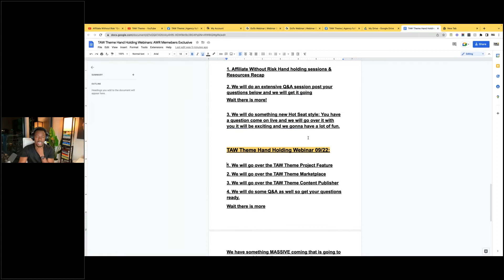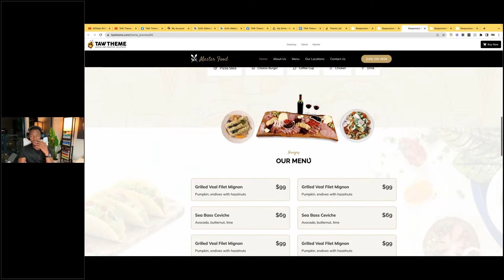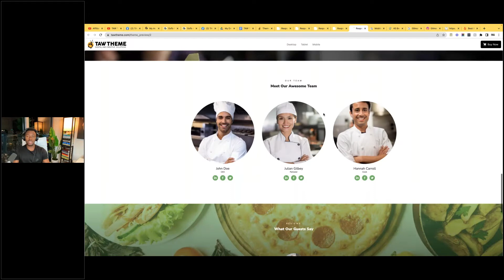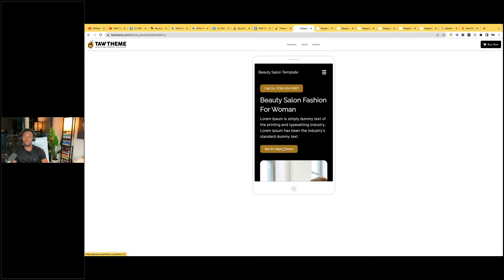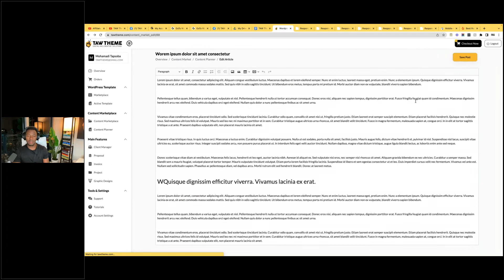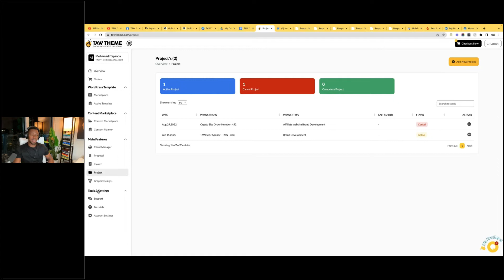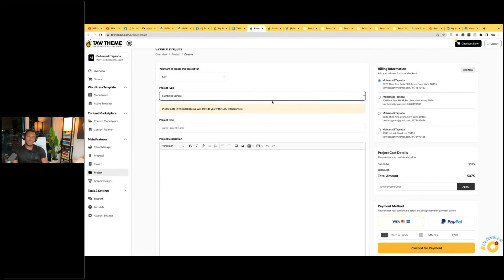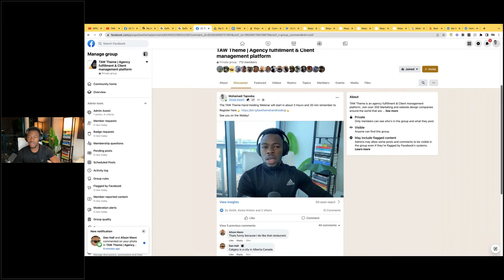TAW Theme Hand Holding Webinar | Feature Discovery with Mohamadi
On this TAW Theme Feature discovery webinar we covered the following TAW Theme Features.
The TAW Theme Template Marketplace
The TAW Theme Content Marketplace
The TAW Theme Content Publisher
And some general Q&A.
TAW Theme is an agency fulfillment & Client management platform. Join over 500 Marketing and website design companies around the world that are currently using the TAW Theme ready-to-use WordPress templates to save time, increase margins and expand the services they provide.

We provide fully ready-to-use complete WordPress Themes Featuring more powerful and flexible website packs, including home, landing, and sales pages, all designed to deliver maximum conversion  & user-friendly experiences.

Have an entrepreneurial spirit? We give you the opportunity to start a Website Design Agency 100% Fulfilled by TAW Theme. Sign Up for free today!